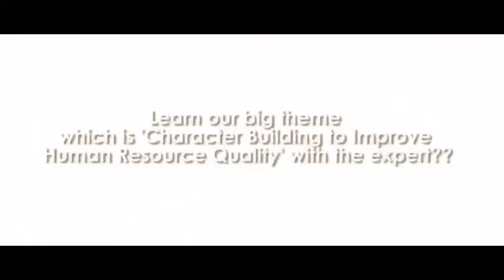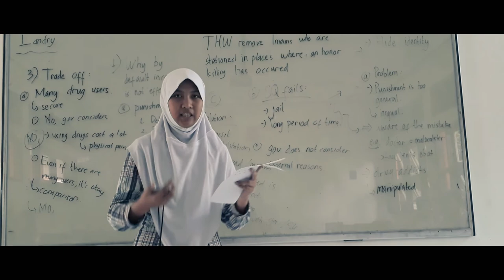Landry Dwiyoga Daniswara_Top 100 Xchange Hamada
Hi, I'm Landry Dwiyoga Daniswara
from State University of Surabaya
for Xchange Hamada chapter 2

Four years studying English Education make me realize that education is very important. I, therefore, decided to be a teacher. I found that teaching is essential to support education and it is my passion. To share my knowledges, being a teacher is a correct way to tell people and young generation on how crucial an education is in determining their future. English is just a subjet that I teach.

English may sound so ordinary for people. However, English Debate is really my passion. I practice debate everytime with my junior and share what I have acquired to them. It is not just an activity, but teaching debate to them will result a great outcome. The critical thinking will be sharpened and we are expected to ben sensitive in any issue. The amazing outcome is we are able to think critically in which we are open minded to any perspective. This passion leads into a satisfying result. Trophies are just some appreciation I got from the effort I do.

Not only coaching debate to my junior, but also coaching one of vocational high schools in Kediri is my moral responsibility. I saw a strong will of students to learn and they are so determined to enhance their English and debating skill. It comes to my mind that teaching them what I have got is paramount. The process we've been through is really meaningful. The distance, time, energy, are just things we need to sacrifice for a better development. Always try and try...and  never give up. The efforts never betray the results. We have been working hard and there are some trophies we could achieve.

In Xchange Hamada, I really want to spread the positivity in teaching and learning. The meaning of struggles and how important a passion is in life.

This year exchange is going to be in Sydney, Australia. That is the place where some of English materials are made. I highly expect to have an opportunity to visit this place in order to enhance my English skills as well as to inspire me more to teach English. One of the visits is to Sydney University in which I really want to meet its world class debaters. Besides, the experience of meeting new friends in this program makes me more excited. I expect to have an exchanged information, knowledges, experiences, and many other stories. If I am given a chance to ask, I really want to have a discussin with the government as well. I want to know their perspective about Education, especially English in an EFL country like Indonesia. I also expect that the talkshow may encourage me to keep being productive in teaching and how valuable a teacher is for someone's future.

Personally, I define passion as something that triggers my struggles. It is not limited to what makes us happy and what we like to do. However, passion allows me to be persistent. There must be a time and chance for people to give up. Some are not ready, afraid of, or even enough with failure. Yet, passion makes me remember how important my efforts are. It remnds me that a result never betrays the efforts and struggles. Furthermore, passion is a fuel and source of creativity. I keep doing my best to find a way in reaching my dream. When people say it is impossible to do, with passion, I am even more passionate to explore and prove that it is possible. To some extent, it breaks the social prejudice of what is good only in their perspective. Lastly, what makes passion paramount in my life is because passion defines who I am. I can be fully like what I want to be. There is no regret even though ups and downs keep coming. I am proud of myself with the passion I have.